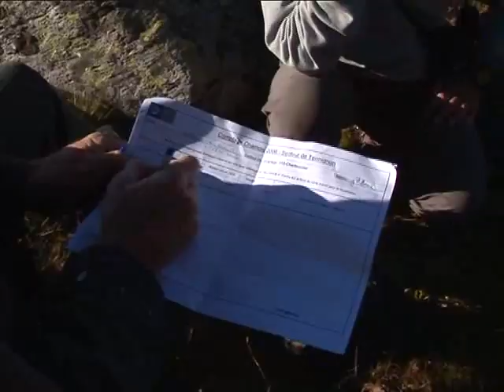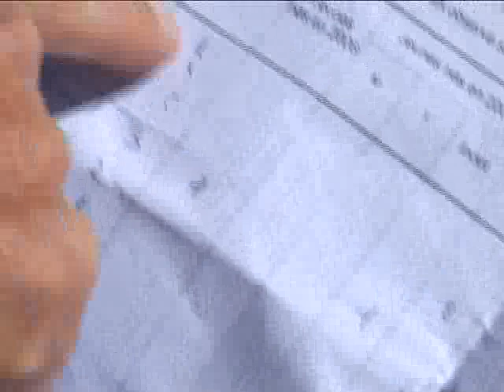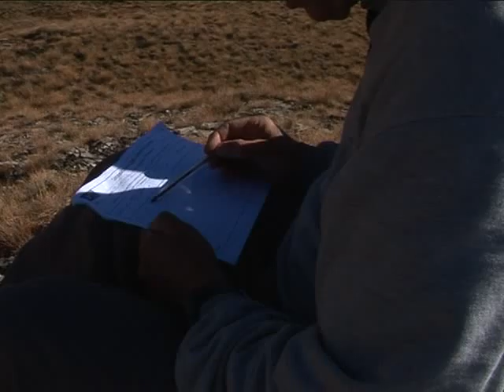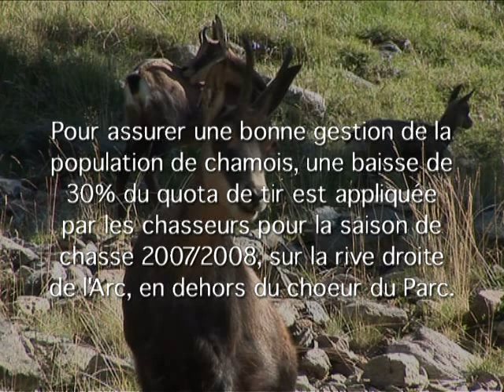Inventaire des chamois de Vanoise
Les comptages des chamois dans le parc national de la Vanoise se font tous les 3 ans. Ils permettent de travailler en collaboration avec les société de chasse pour déterminer des plans de chasse respectueux du maintien des effectifs. Comment fait-on pour compter ce bovidé des montagnes ? Quelle est l'évolution des effectifs ?

Production : Parc national de la Vanoise - Réalisation : TV8 Mont Blanc